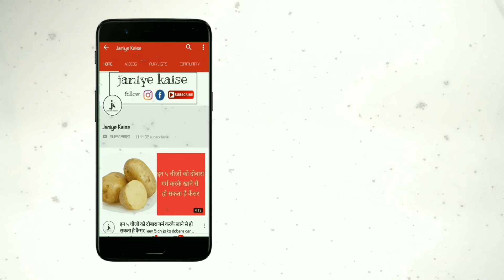यह 2 चीजे रात को खाने से पुरुष की ताकत दो गुना हो जाती है ,में आपको 100% गारेंटी देता हूं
आजकल के समय में कोई भी अपने स्वास्थ्य पर ध्यान नहीं दे पाता है क्योंकि सभी लोग अपने-अपने लाइफ को किसी तरह जीने में व्यस्त हैं। आजकल की बदलती हुई जीवन शैली, भरपूर नींद ना लेना, धूम्रपान और शराब जैसी चीजों का सेहत पर बहुत बुरा असर पड़ रहा हैं। और इस वजह से अक्सर पुरुषों में कम उम्र में ही कमजोरी की समस्या आ जाती है।

और बहुत से लोग कम उम्र में ही दुबले-पतले और कमजोर हो जाते है। शरीर को फिर से ताकतवर और शक्तिशाली बनाने के लिए आज हम आपको दो आसान उपाय बताएंगे आइए जानते है की पुरुष को ताकत बढ़ाने के लिए कौन-सी 2 चीजें हैं जिसे खाने से शरीर ताकतवर हो सकता हैं।

1. प्याज में एमिनो एसिड, फास्फोरस, प्रोटीन और कई ऐसे तत्व मौजूद होते हैं जो आपके शरीर को ताकतवर बनाने में मदद करते हैं और आपके शरीर की कमजोरी को दूर कर देते हैं। प्याज आपके पुराने दिन वापस लौटाने में बेहद मददगार साबित होंगे और इसके सेवन से आपको किसी तरह का नुकसान भी नहीं होगा।

प्रयोग करने का सही तरीका-

यह उपाय आप तीनों वक्त खाना खाते समय कर सकते हैं। बस आपको करना यही है कि खाना खाते समय प्याज का इस्तेमाल करना है। इसके लिए आपको एक प्याज सुबह नाश्ते के वक्त, एक प्याज दोपहर खाना खाने के साथ और एक प्याज रात को खाना खाने के साथ सेवन करना है। यह आपकी ताकत को बढ़ाने में मददगार साबित होगा।

2. जैसा की आप और हम सभी को यह अच्छे से मालूम है कि दूध कई रोगों की दवा है साथ ही दूध में बहुत तरह के पौष्टिïक तत्व होते हैं जो हमारे शरीर के लिए काफी फायदेमंद सिद्घ होता है। आज हम आपको एक ऐसी चीज दूध में मिलाने से पीने के बाद आपका शरीर फूर्तीला हो जाएगा। जी हां आपको बता दें कि दालचीनी को दूध में मिला कर पीने से शरीर ताकतवर हो जाता हैं। तो आइए देखते हैं कि दालचीनी वाले दूध को कैसे बनाया जाता है। एक गिलास गर्म दूध में आधा चम्मच दालचीनी पाउडर मिला लें और आपका दालचीनी वाला दूध एकदम तैयार है।